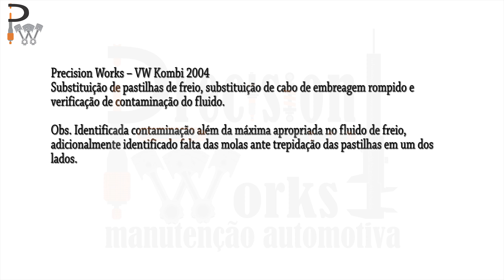VW Kombi 2004 - Troca de pastilhas de freio e Cabo de embragem.